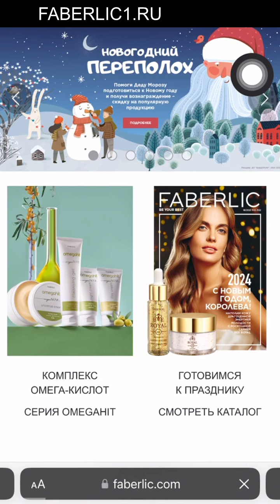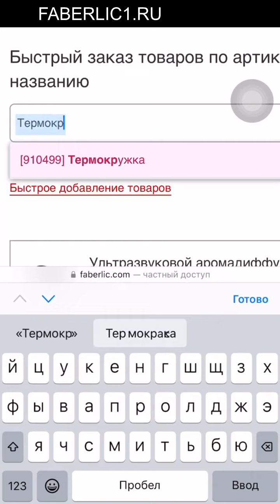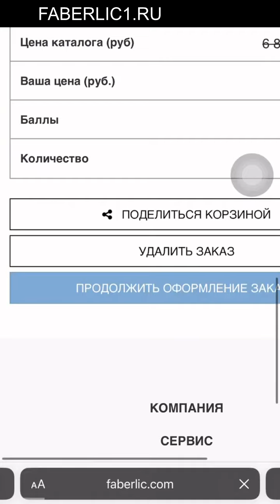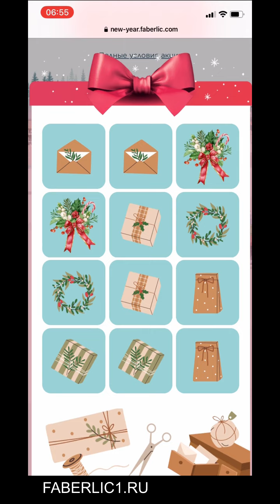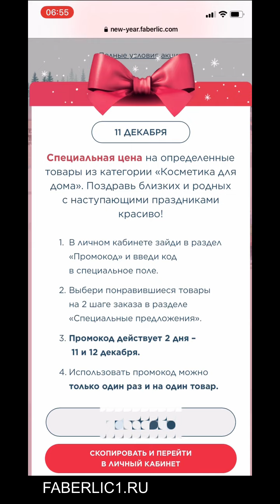Как ввести промокод для акции Новогодний переполох Фаберлик каталог 18 2023 -11.12.2023 - 31.12.2023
Устроим «Новогодний переполох» с приятными скидками и подарками! Если у вас еще нет регистрации в Фаберлик, зарегистрируйтесь, это бесплатно и займет не более 1 минуты: 👉🏻 Регистрация

1️⃣ С 11 по 31 декабря каждый день заходи на сайт
2️⃣ Играй в интерактивные мини-игры
3️⃣ Получай эксклюзивные промокоды на скидки для выгодных покупок

Скидки и уникальные предложения доступны только зарегистрированным пользователям.

Помоги Деду Морозу подготовиться к Новому году! Подними себе настроение и получи удовольствие от новогоднего шопинга!